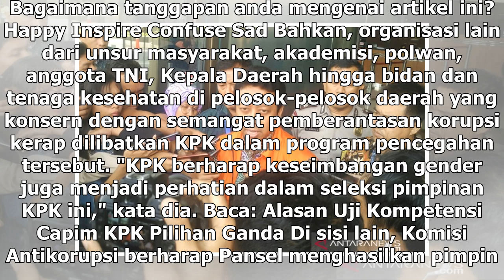Suara Media | KPK Berharap Pansel Pertimbangkan Capim Perempuan